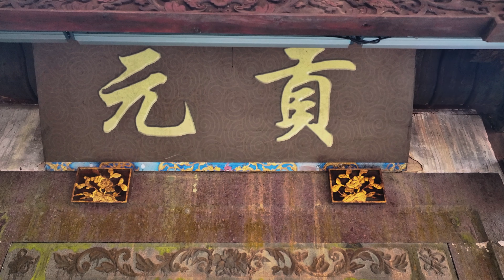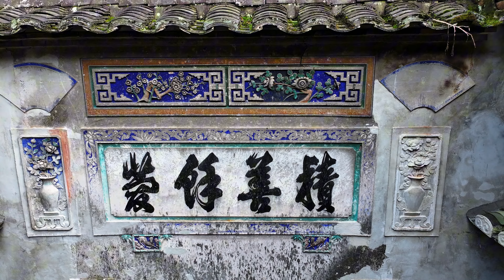福建深山里的悬崖村！看着心惊胆战！却是世外桃源。——陈峭村 （中国旅行） CHINA 4K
陈峭村，位于周宁县西南部，距县城45公里，西北与政和县西岩村接壤，距洞宫山风景区4.5公里，西南与屏南鸳鸯溪一水之隔，村落周围绿树成荫，空气清新宜人，属鸳鸯溪东岸。村落海拔936米，村内最高峰石马顶1040米，境内山峦叠嶂，怪石嶙峋，石壁如削，险峻陡峭。历史以来被命名为“中村峭”、“张家峭”“陈家峭”“陈峭”。陈峭村名延用。陈峭山水秀丽，古有记载，从“中村峭”、“张家峭”、“陈峭”始终没有脱离“峭”字。《辞海》中记载【“峭”即“俏”，容态轻盈美好。“峭”陡直，如，悬崖峭壁】。陈峭山奇险，石奇怪，水奇蓝、潭奇深、树奇多、洞奇幽，都是鲜为人知的。虽然陈氏宗谱里记载，道光年间有三位文人给陈峭“五景”（石码顶，金钟扑地，石将军，观音坐莲，真武坐楼）写过五首诗，但从未在公开场合发表。
拥有60余栋清朝中期至民国时期的传统民居，依山就势沿溪涧两旁而建，错落有致，是福建省首批传统文化古村落之一。这些古民居刻录着娄坪人风雨兼程，艰苦创业的奋斗历程，浓缩了娄坪村上观十变，自强不息的发展史。其特点包括体量大，部分房屋面积可达1,000多平方米，建材及建造工艺考究，以土木结构为主，选用上等老沙木，建筑构建用整木铸造而成。古民居内部装饰精美，木雕尤其出色，题材多样，还有设计独特的门窗，以及各种镌刻题词、书法、银联作品等。楼坪村的自然景观也十分独特，村后的石门山与平南县接壤，西与镇和县阳原乡交界，东与福安市、宁德市连接，是四县之间的通衢要道。
石门山景区面积4平方公里，山上有众多自然景观，如老虎岩、老君岩、沙帽岩、锣鼓岩等。
其形似门框的两石高出地面80余米，相隔100余米，傍晚余晖下，两座大石山相对而至，犹如一道打开的大门，壮观俊秀。此外，村中还有400多年树龄的古柳杉，树形似帆船挺立在村口，寓意一帆风顺。